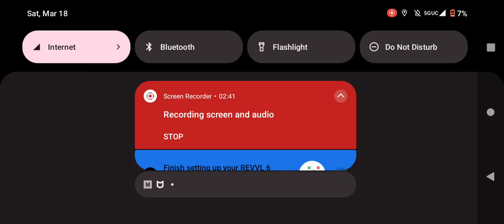sky children of light gameplay some part 1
some gameplay of sky children of light its a really fun game so go check it out